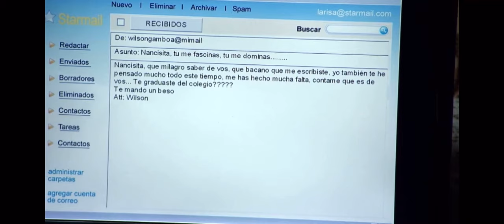Capítulo 44 5/5 El Cartel De Los Sapos🐸🤠